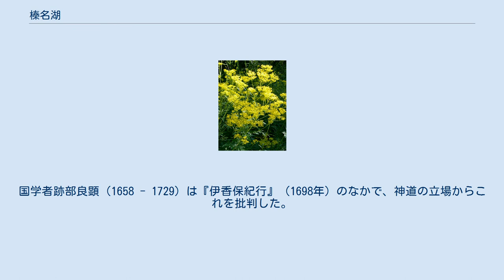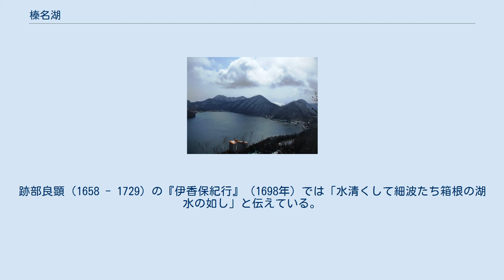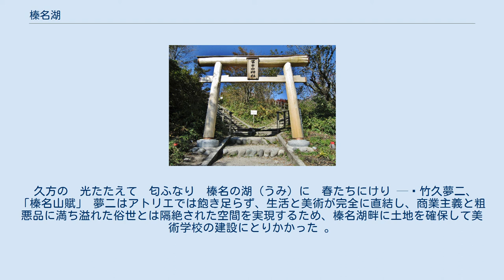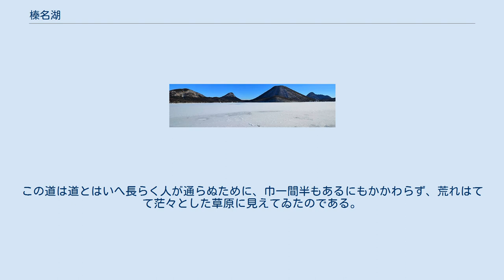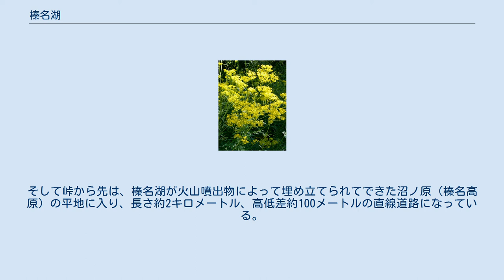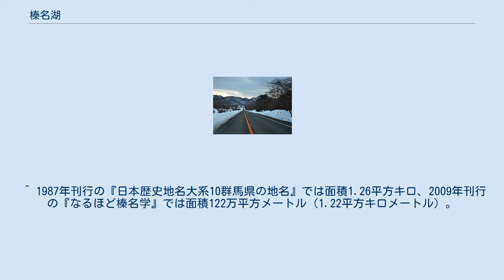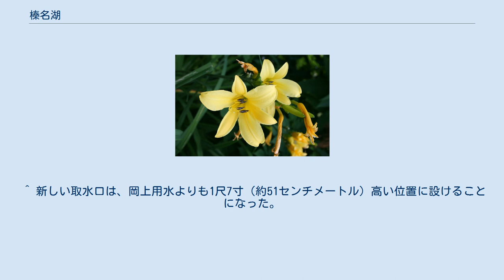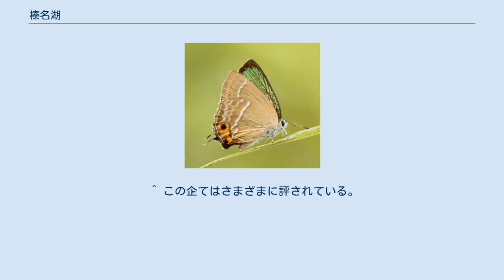榛名湖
榛名湖（はるなこ）は、群馬県西部にある湖。
榛名山のカルデラ内に生じた火口原湖で、水系としては利根川に属する。
周囲は約4.8キロメートル、面積は約1.2平方キロメートル、最深部は約12メートルから15メートル。
 『万葉集』の時代から上野国を象徴する歌題「伊香保の沼」として知られる。
榛名神社とともに、江戸時代以降は関東地方を中心とする雨乞い信仰「榛名講」の目的地となった。
明治以降は近接する伊香保温泉に集まった文化人によって文芸作品に描かれた。
大正時代からは本格的な観光開発がはじまり、年間百数十万人（1987年）の観光客を集め 、一年を通じて群馬県を代表する観光地の一つとなっている。
 群馬県にある赤城山（標高1827メートル）・榛名山（標高1449メートル）・妙義山（標高1103メートル）はいずれも火山で、上毛三山と呼ばれて県のシンボルになっている。
なかでも高崎市、前橋市、渋川市や利根川をはさんで東西に対称的に位置する赤城山と榛名山は、同時期に活発な火山活動を行って成層火山へと成長し、後代の噴火でその頂部を失いカルデラを形成した。
それぞれ山頂部のカルデラ内に湖沼を有し、赤城山に大沼や覚満淵、榛名山には榛名湖がある。
湖水は北側の火口瀬から沼尾川として流れ出て吾妻川に注ぎ、さらに利根川へと合流する。
湖水は一部で農業用水として利用されている。
湖は標高1084メートルにあり、厳冬期には湖面全体が氷結する。
 榛名山は約50万年前から同じ場所で噴火を重ねており、山頂のカルデラは馬蹄形に連なる多重の外輪山に囲まれている。
約22万年前の爆発で直径3キロメートルほどのカルデラが生じ、そこに榛名湖の原型ができた。
4万年ほど前にカルデラ内で再び噴火があり、東西4キロメートル、南北2キロメートルほどのカルデラをつくった。
これが現在の榛名湖の周囲を囲む外輪山で、当時はその内側が全て湖だったと考えられている。
その後も、このカルデラ内で何度か噴火があり、榛名富士などが生じた。
カルデラ内の湖の一部が火山噴出物で埋め立てられ、いまの榛名湖の姿になった。
 奈良時代には『万葉集』にも「伊香保の沼」（※「伊香保」は、現在の高崎から榛名山一帯をさす広域地名）として詠まれるようになり、上野国を代表する景物として都の歌人たちにも知られていた。
中世から信仰の対象となり、江戸時代以降は雨乞いに霊験あらたかな地として関東一円の農民を集めるようになった。
これを「榛名講」といい、榛名湖の南にある榛名神社に詣でて泉水を竹筒にいれて持ち帰り、田畑にまくと雨が降るとされていた。
この信仰の濫觴として、戦国時代の関東の武将の妻が、敗死した夫の後を追って榛名湖に入水し、龍神となって農民の願いをきくようになったと伝えられている。
 明治時代になると、榛名湖の北隣にある伊香保温泉に文化人が集まるようになり、竹久夢二、与謝野晶子、高浜虚子らによって榛名湖は文学、絵画、音楽に描かれるようになった。
大正時代には、群馬県内で最初の自然公園に指定され、観光客が急増した。
高度成長期には1日3万人の行楽客が押し寄せたといい、夏は水上スポーツやボート遊び、冬はスケートや氷上でのワカサギ釣りなどが行われる観光地となった。
湖畔には土産物屋がならび、対岸には温泉が掘られ、湖畔の榛名富士や沼ノ原にはキャンプ場やスキー場がつくられ、ロープウェーも建設された。
近年は湖上の花火大会やイルミネーションイベントも催されている。
 榛名山のカルデラにできた火口原湖。
 榛名湖周辺地図 湖面の標高1084メートル。
ただし取水によって水面の高さは2メートルほどの季節変動がある。
 南北方向の長径は約1.3キロメートル、東西方向の短径は約1キロメートル、周囲4.8キロメートル。
面積は約1.24平方キロメートル。
湛水量はおおよそ1,220万立方メートル。
形状は「勾玉形」、「東側がくびれたひょうたん形」ないし「楕円形に近似」している。
 湖底は、湖岸付近では急斜面になっているが、水深10メートル付近からはなだらかで、湖底平原になっている。
最大深度は14メートルないし12.6メートル。
湖底には珪藻類の死骸が堆積し、珪藻骸泥となっている。
 水温は夏場の湖面近くは22度から25度、湖底付近で10度ほど。
春と秋は水温は一様である。
冬になると1月から3月にかけて湖面が凍結し、氷厚は0.4メートルに達する。
 透明度は観光客の増加...